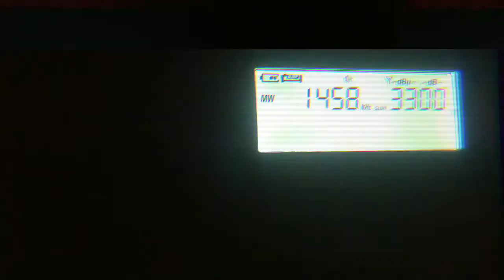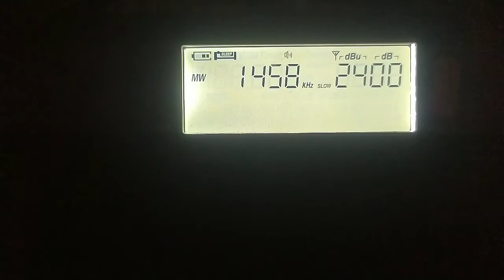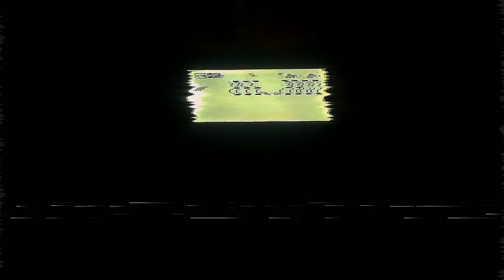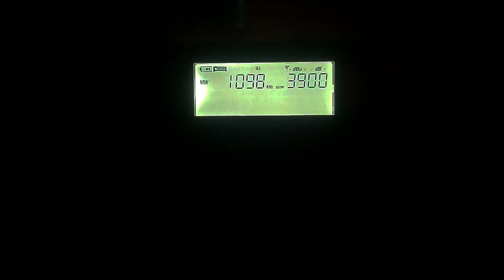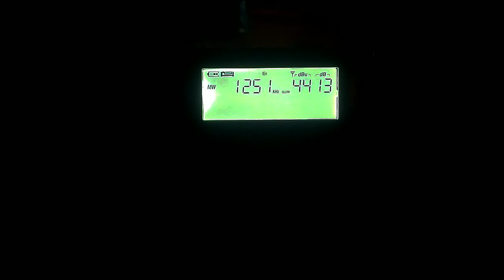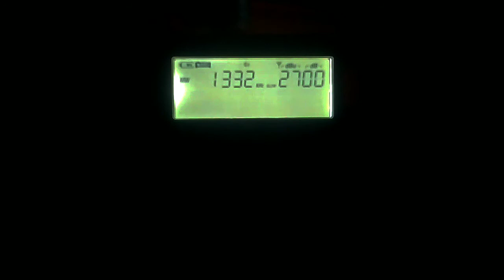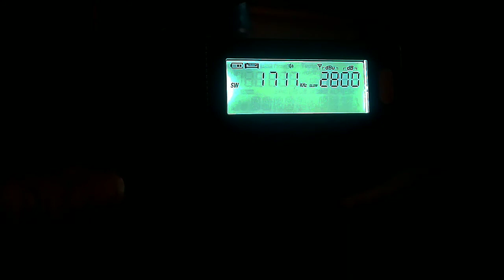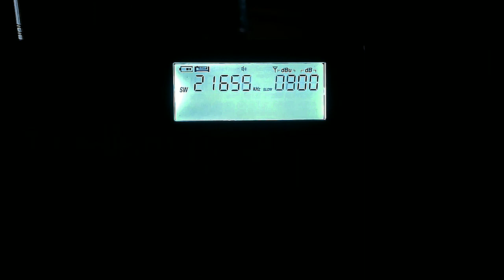Z radiem przy...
AM ( MW , SW ).